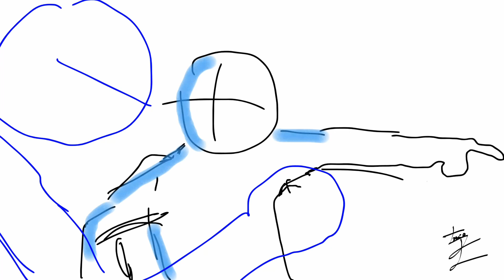Headshot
24-26 Jan 2024